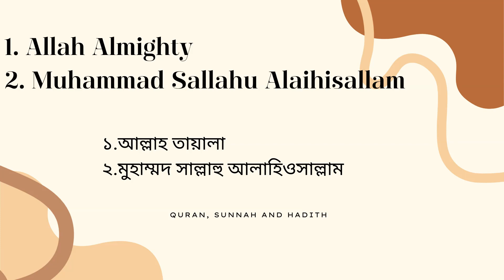জান্নাত পাওয়ার সহজ উপায়।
জান্নাত লাভের সহজ উপায়। -Quran, Sunnah and Hadith:1. Allah Almighty
2. Muhammad Sallahu Alaihisallam
(If a person means two things inshallah - he will go to Jannah.)